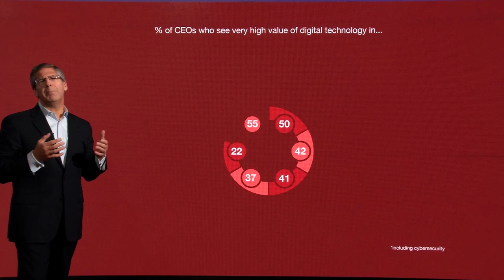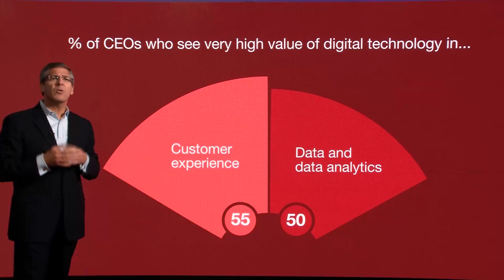PwC US Chair Bob Moritz: The world's CEOs expect the US market to lead in 2015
Bob Moritz, chairman and senior partner for PwC US, unveils the top findings from PwC’s annual Global CEO Survey. For the first time in five years, the world’s CEOs rate the US their most important market for overseas growth - ahead of all others, including China's. So why the US? And why now? In part, it's the strengthening of the US economy. And in part, it's because CEOs are feeling more confident that they can approach markets like the US in ways that are different today.